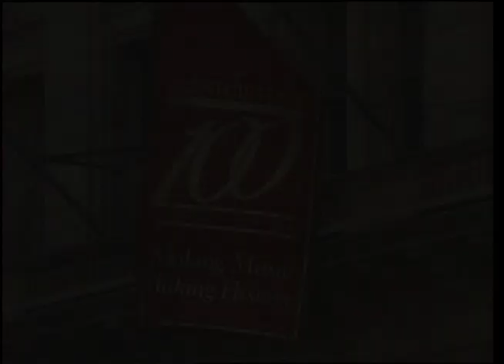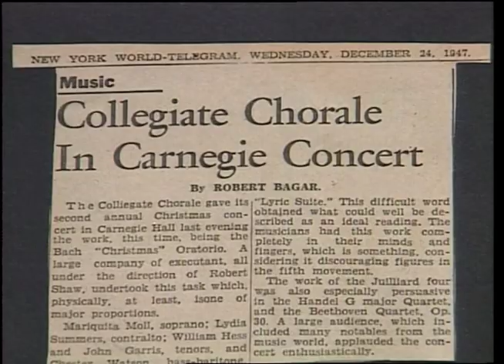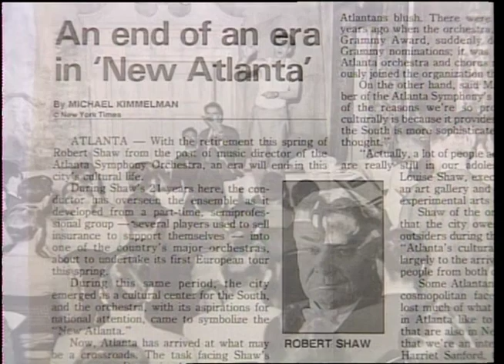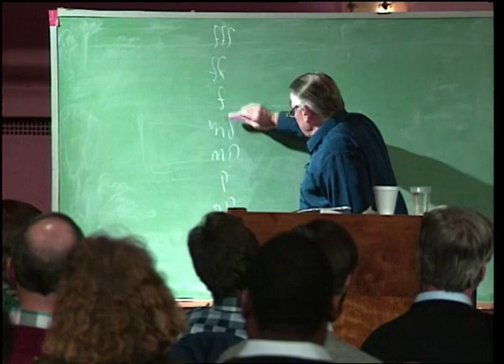Robert Shaw: Preparing a Masterpiece, Volume 1—Part 1: Brahms "A German Requiem"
In celebrating Robert Shaw's 100th anniversary, we provide the opportunity to witness sessions of Carnegie Hall’s Robert Shaw Choral Workshop. Volume 1 features rehearsals and performance excerpts of Brahms's "A German Requiem" conducted by the legendary Robert Shaw.

Follow Maestro Shaw from his initial meeting with the musicians, through the rehearsal process, to the final concert in Carnegie Hall's Isaac Stern Auditorium.

Performers
•• Orchestra of St. Luke's
•• Robert Shaw, Conductor
•• Sylvia McNair, Soprano
•• Samuel Ramey, Bass
•• Carnegie Hall Centennial Chorus
•• Robert Shaw Festival Singers